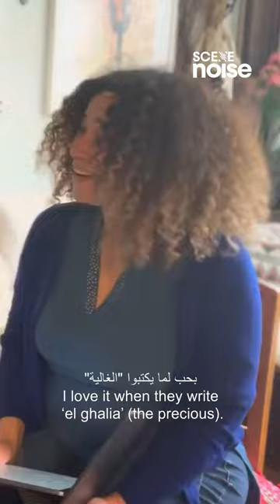Artist Spotlight: Ghalia Benali, The Soulful Tunisian Singer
Tunisian singer Ghalia Benali conducts herself with a grace and lightness that lends her an agelessness; a youthful joie de vivre and curiosity of a young girl, combined with the wisdom and experience of someone who has seen the emotional complexities of a life deeply lived. The self-described storyteller grew up in Zarzis, a small seaside village in the south of Tunisia, before relocating to Belgium in her late teenage years. Though storyteller is a title that barely begins to describe the scope of Ghalia's work, it poetically does the job: she is a singer, dancer, painter, writer, actor, and producer.

Having been brought up between two vastly divergent countries, she was surrounded not just by the greats of Middle Eastern music, but also by French chanson and Bollywood music. Growing up in the melting pot that is Belgium, and witnessing cultural misunderstandings daily, Benali was led to the realisation that her role is to bridge cultures by being a modern-day artist.

Benali has an impressive amount of releases and collaborations under her belt, including with Hungarian Roma band Romano Drom, and an album of Umm Kulthum covers. Her project, titled ‘One Hour Before the Gods Awake’, blends old mythologies and legends about humanity's origins with more contemporary versions, incorporating texts from the various revolutions that swept Arab countries in the past decade. She recently made a cameo in Leila Bouzid’s award-winning film ‘A Tale of Love and Desire’ (2022) as herself, a project encompassing the cultural barriers embodying and producing her work.

Her fans call her El Ghalia, the precious, a testament to her uniqueness and a play on her name. SceneNoise caught up with the star at the Luxor African Film Festival where she spoke about music, her love for Umm Kulthum, and her daring non-commercial endeavours.